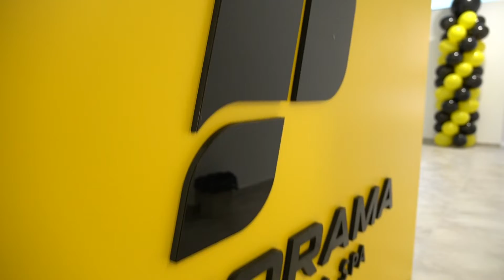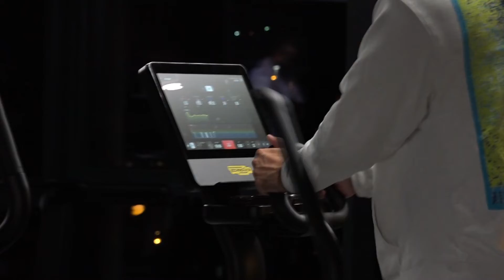Otvoren Panorama fitnes & spa centar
Panorama fitnes & spa centar se nalazi u sklopu Drum Panorama šoping centra sa površinom preko 800 metara kvadratnih klimatuzovanog prostora. Svojim posetiocima pruža vrhunski kvalitet i raznovrsan sadržaj.

Novinarka: Amela Kuč
Snimatelj: Imer Ziljlić
Produkcija: A1tv. net